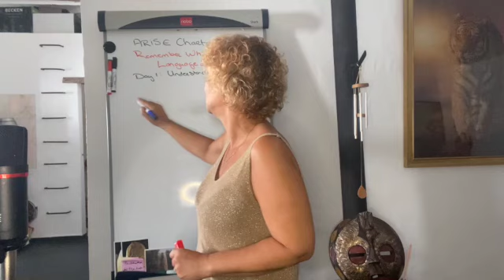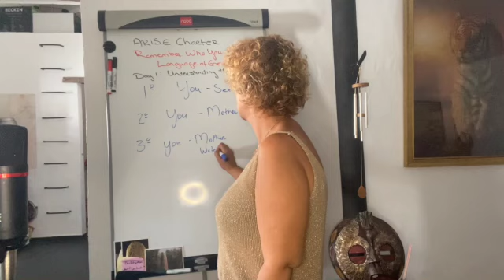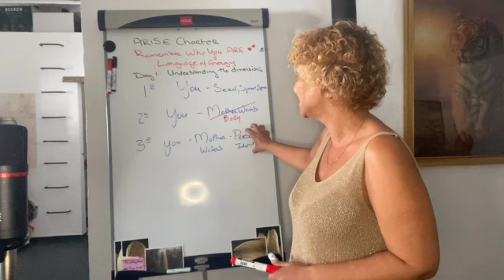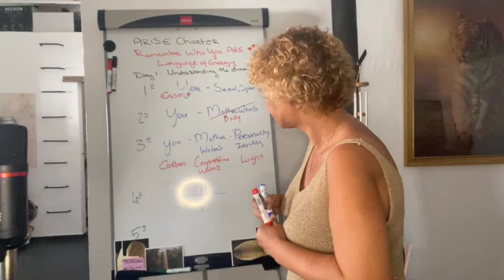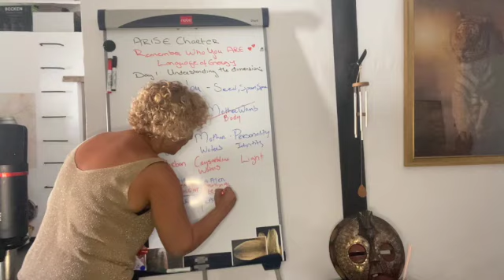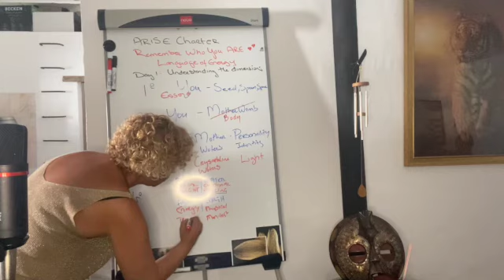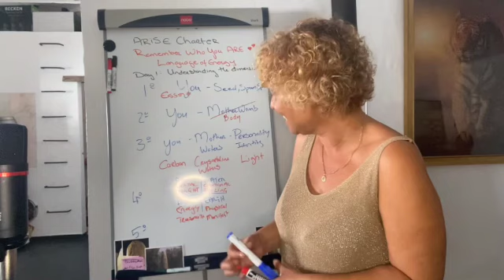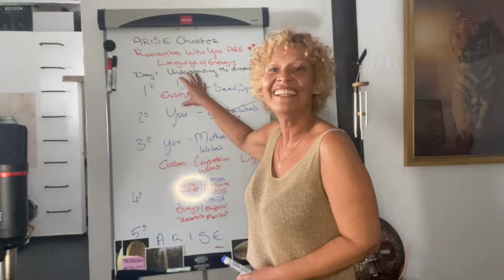IGNITE - Day 1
Welcome to Day 1 of the 3 Day Live Activation Event Hosted by Lizete Morais & The ARISE Academy.

When we understand the concept of dimensions, we start tapping into the true power that we have.
But it's never been explained quite this way.  Hope you love the insights and you can still join us live (only on day of GO-LIVE 19 August 2024).

To join the free event and live Q& A please join us on Facebook:

And should this work seem to be exactly what you are looking for on your journey to wholeness, please schedule a 30 minute free Essential Ecosystem Call